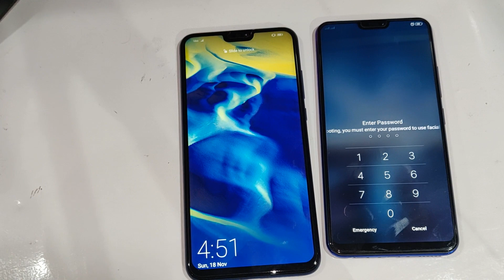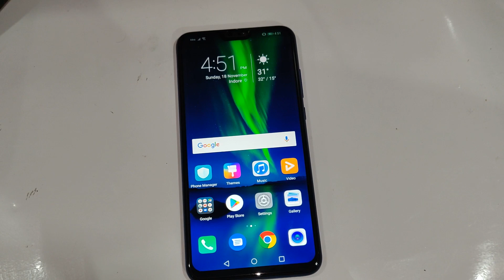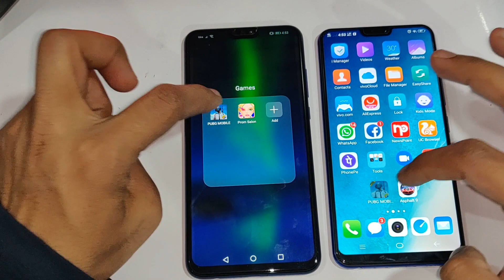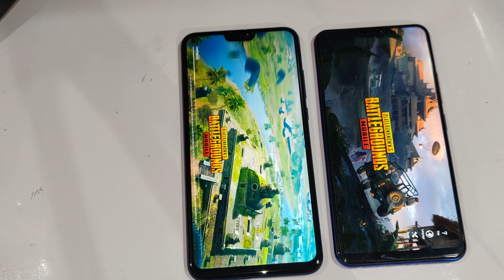Honor 8x vs Vivo V9 Pro Speed Test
Dosto aaj hum ne compare kara hai honor 8x or vivo v9 pro ko

honest and genuine speed test of honor 8x vs vivo v9 pro